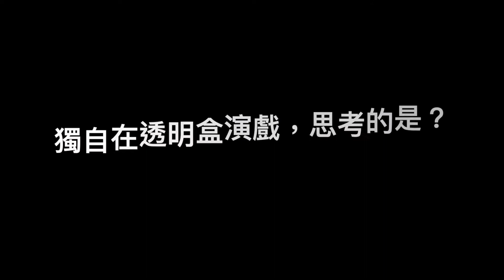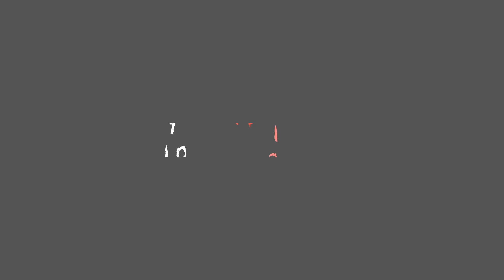用遺憾創造「如此美好」演員談內心世界｜台中文建繪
動見体藝術家王靖惇接連二年面對二位父親的過世後，促使他創造了「如此美好」，刻畫著父親內心的小劇場。

國民爸爸羅北安演出父親一角，他在台上，找到演員之外的收穫—與已逝的嚴父縫補感情的裂口。

其中不得不提的是，王希文以口琴與吉他演奏的歌曲，畫龍點睛，台中歌劇院總監邱瑗更大力讚賞，如此素雅的音樂竟能這般扣人心弦，讓淚腺都鬆了。